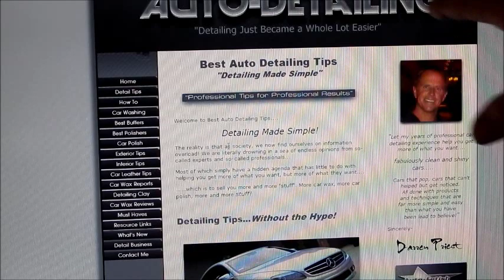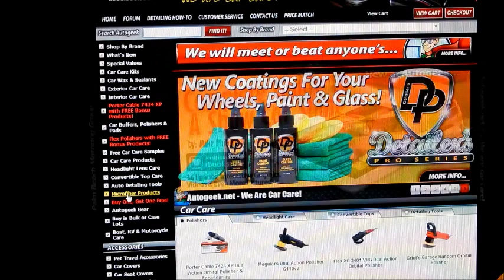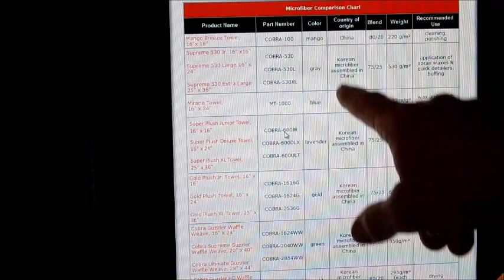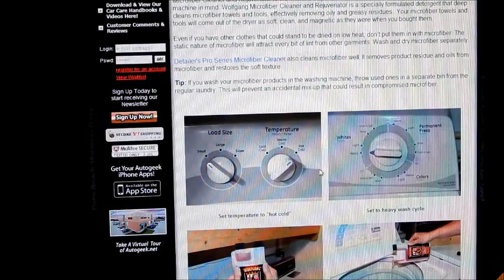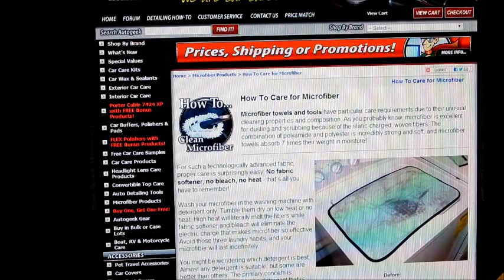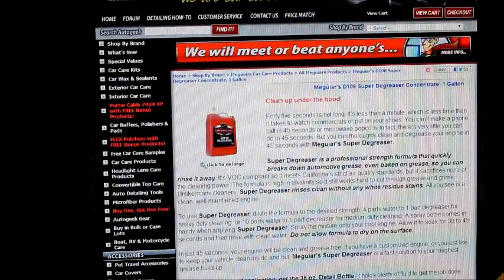Micro Fiber Cloths: The 9th Wonder of the World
Darren explains the what, why, and how of micro fiber cloths. Why are micro fiber cloths the superior choice in detailing, and Darren's systematic approach to color coding his micro-fibers in his professional auto detailing business.